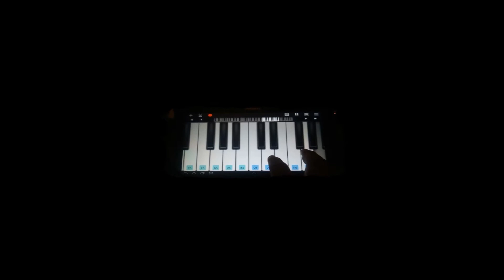ON MELANCHOLY HILL // Cover by Angus Mark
Una de mis canciones favoritas de Gorillaz, en mi propia versión, espero les guste.

Apps Usadas:

Real Drum
Real Bass
My Piano